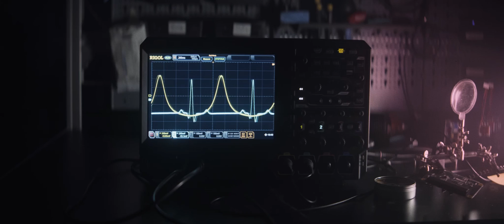This is Photoneo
Photoneo is a leading provider of robotic vision and intelligence. Based on a patented 3D technology, Photoneo has developed the world’s highest resolution and highest accuracy 3D camera, thus unlocking the full potential of powerful, reliable and fast machine learning and also reducing the training and deployment time.

By bringing intelligent robots into the field, Photoneo helps companies mainly in the automotive, logistics, e-commerce, food and medical industry to improve the performance and efficiency of their manufacturing, fulfillment and assembly process.